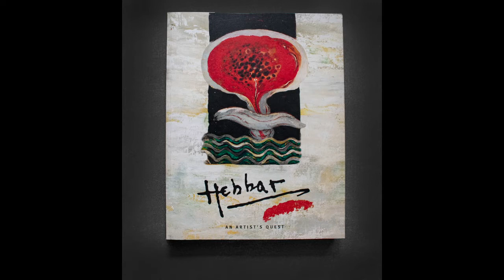Hebbar My Inspiration by Lina Vincent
Lina Vincent, Art Historian, based at Goa, speaks on her work during K K Hebbar Centenary Show in 2011. How his portraits, line drawings, water colors, tempera paintings as well as the incredible diverse canvas works reflect his deep engagement with art, music, dance, folklore, literature and society. She speaks of his works: 'Birth of Bangladesh', 'Rituals', 'The Pull'.